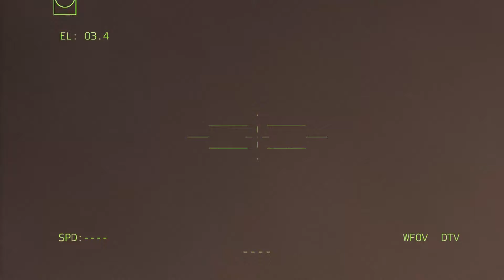SEPTEMBER 16, Thousands of Russian Soldiers Surrender, After US Launches Massive Offensive at Kursk